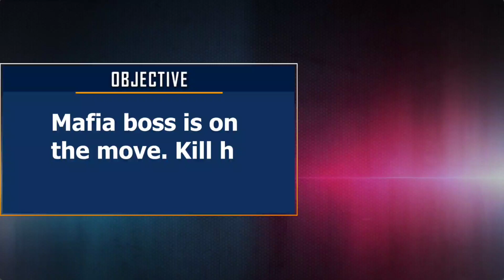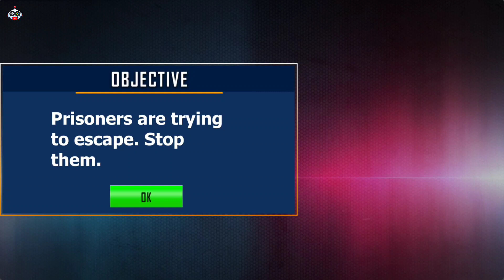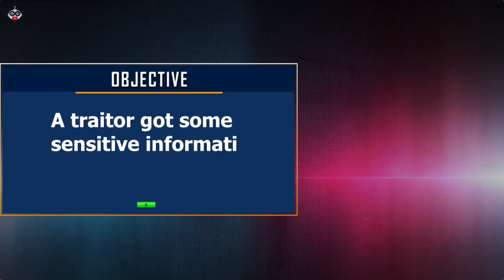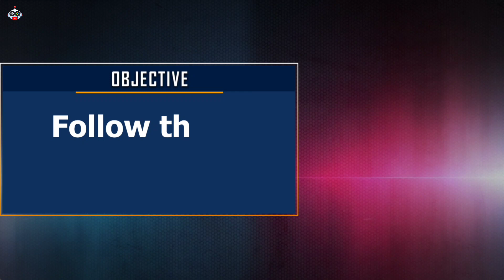Police Inspector Prado and Motorbike Cars Chase Shooting Simulator - Android Gameplay.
In this car chase driving simulator there will be exciting race between the police cop and criminal. In this police chase car racing game there will be a police fight in police and city mafia with guns. all within the gun shooting car simulator.I hope you will like this Gameplay video.If you like this Gameplay make sure to SUBSCRIBE and SHARE this video with your ffriends and ffamily.Thanks for watching.

If you have any question please feel free to ask I will try to answer your questions and help you in the comment section.Please let me know what do you want next.

Specification of my devices I use for recording and editing gameplay videos:
Android:Samsung Galaxy Tab S7 plus
RAM:8GB,ROM:256GB
Android version:12,One UI version 4.1
Processor:Snapdragon 865
Screen Recorder:REC-Screen Recorder
Editor:Kinemaster Pro and Motion Ninja

IOS:Iphone 8Plus
RAM: 3GB.,ROM: 128GB.
IOS VERSION: IOS 14.
IOS Inbuilt Screen Recorder.
Editor: IMovie and Kinemaster.

Game info:  If you do so this car driving simulator provides you thrilling action of car police racing in action games car driving sim 3d. You can enjoy the thrill of car racing in police car games. Police car driving game provides you with a large variety of shooting guns in a shooting simulator.In this police simulator you can unlock cars. Customise them according to your liking. This is an action packed driving simulator with police chase and gun shooting. unleash your inner driver skills in a racing police simulator.

Key features of police chase racing car game are:
Addictive gameplay of police racing car games
realistic street car racing police pursuit
Smooth controls in police car chase cop simulator
Realistic Sounds of Us Police cars in racing of police
Realistic police chases
Variety of vehicles to choose from
Different environments to race through
Easy to play, but difficult to master
Power-ups and customization options of gun shooting.